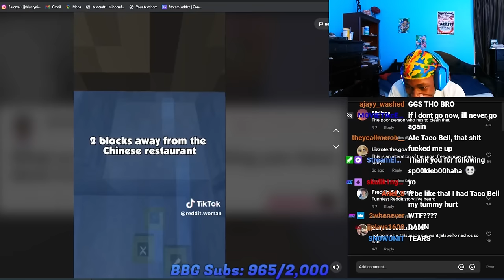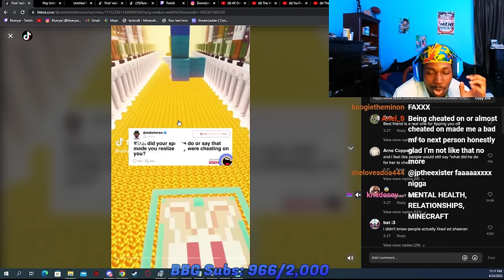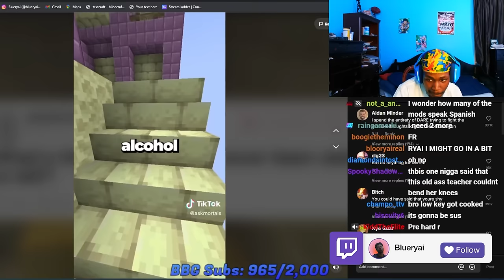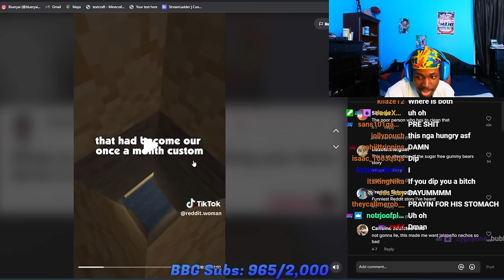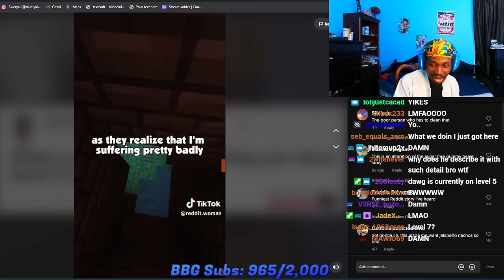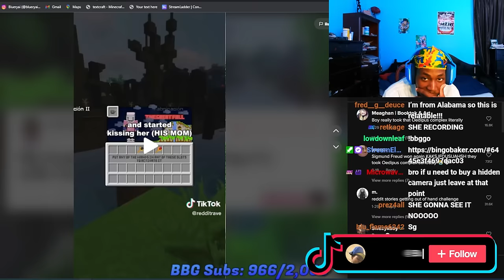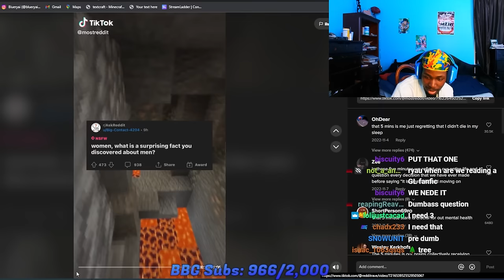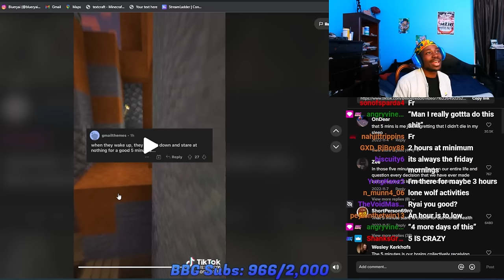Reddit Has Reached A New Low......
took a level 5 after dis video